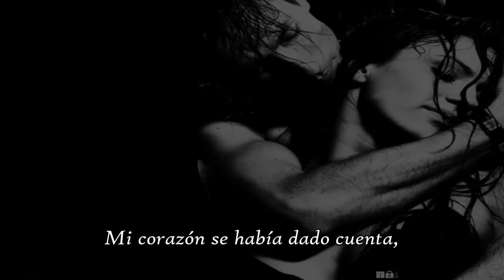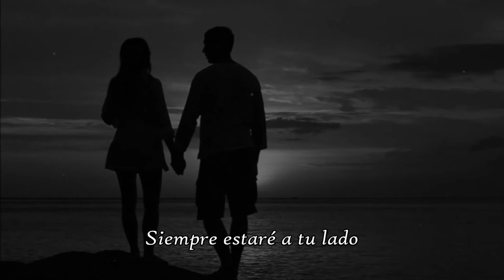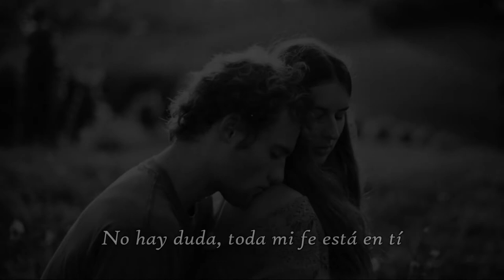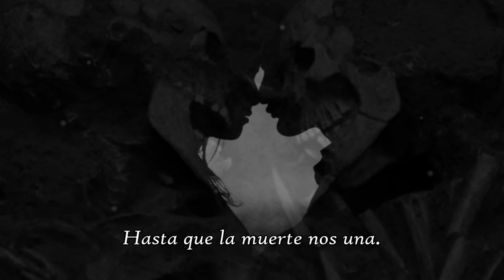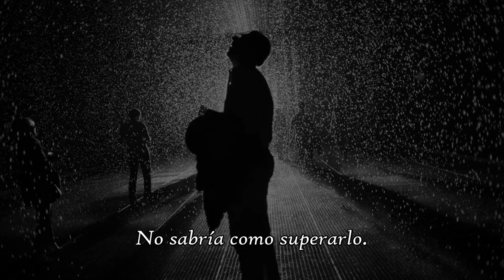Highland Glory ღ This Promise I Swear ღ Subtitulos en Español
Tú lanzaste un hechizo en mí la primera vez que sentí tus caricias, fue amor a primera vista mi amor. Finalmente que te encontré juro esta promesa que siempre estaré a tu lado hasta que la muerte nos una. "

Ahora les dejo esta melodía, el último vídeo del año, espero que les guste. Mi favorita de esta banda, y sin duda una muy buena para dedicar y recordar por siempre, que tengan un excelente fin de año y un magnífico comienzo.
Saludos, su amigo Fallen Angel.

The images and the video that were used into this video are not of my property all belongs to their respectful owners